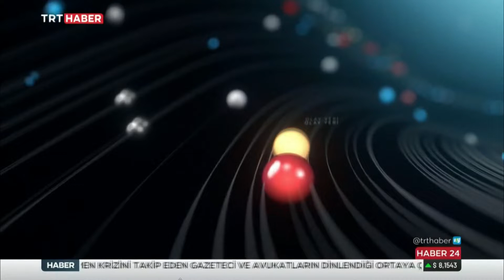BÜYÜKELÇİ ÖZORAL'A DOSTLUK NİŞANI